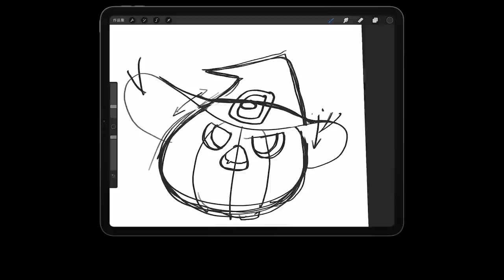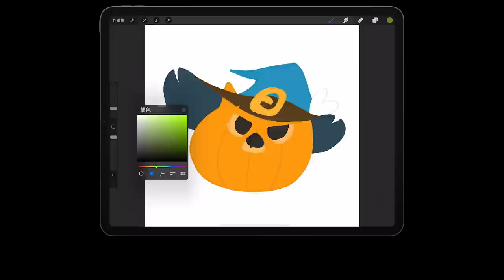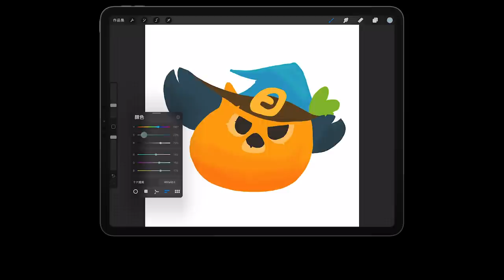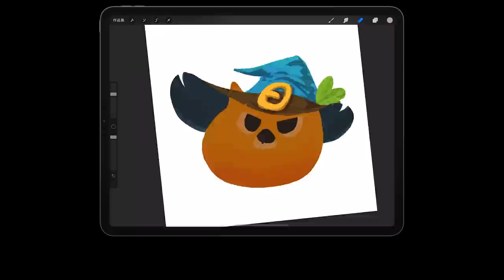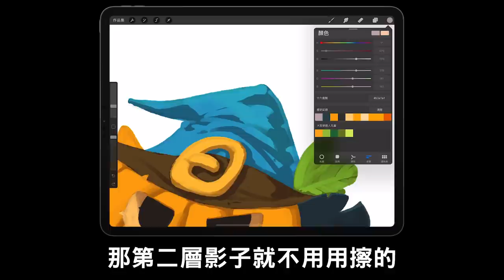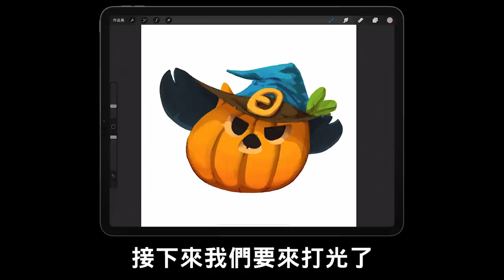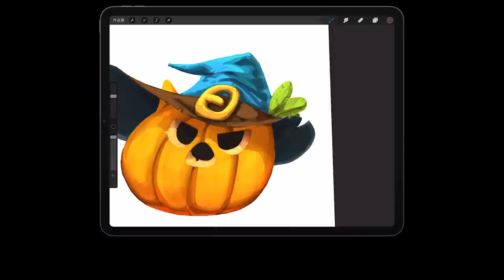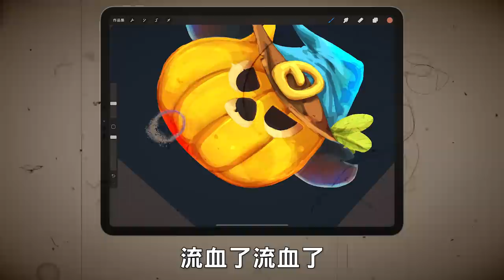Procreate 上色不難，來畫萬聖節南瓜！｜諾米的繪畫教學｜Nuomi諾米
邊畫南瓜邊上色
摸蜆仔兼洗褲